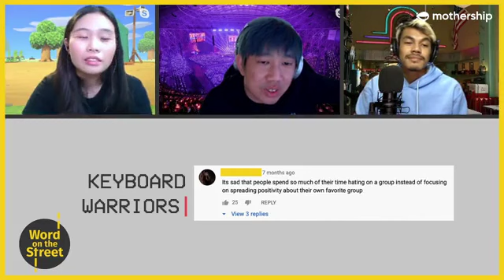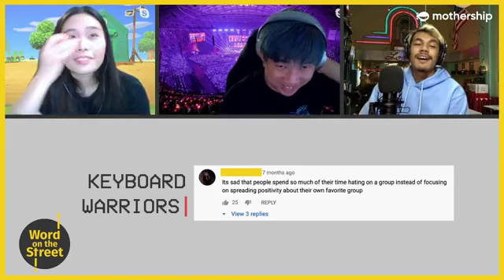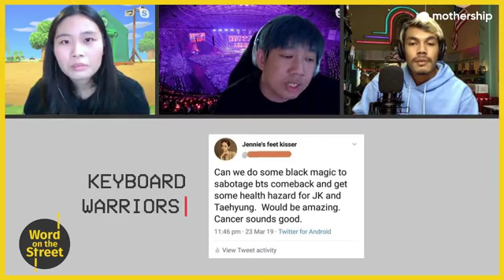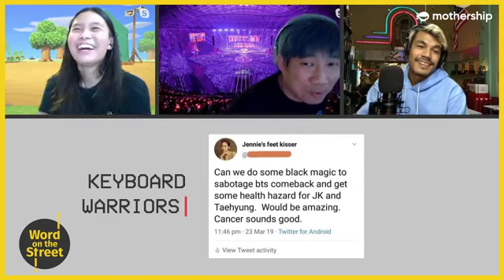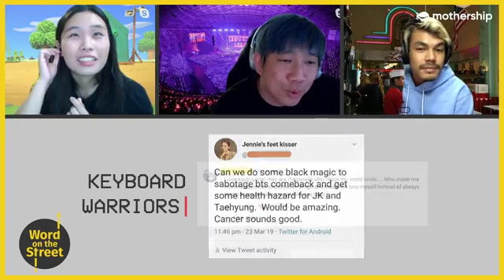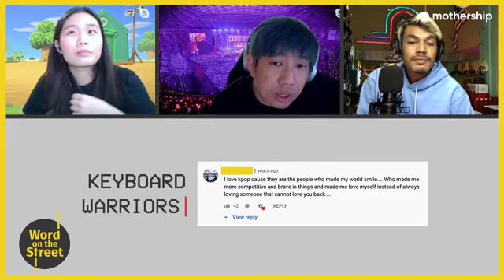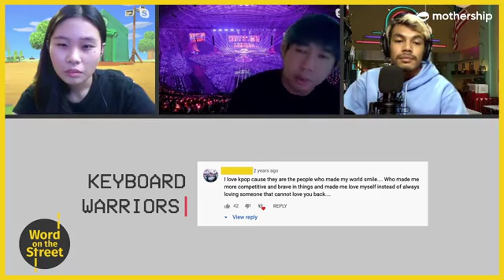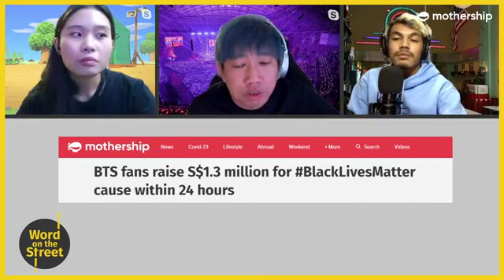What's so great about K-pop anyway? | Word on the Street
Word on the Street is a live show where we discuss controversial questions that might be on your mind. Today, we speak to 987 DJ and K-pop enthusiast Gerald Koh to discuss what's so great about K-pop and the growing fandom around the world.